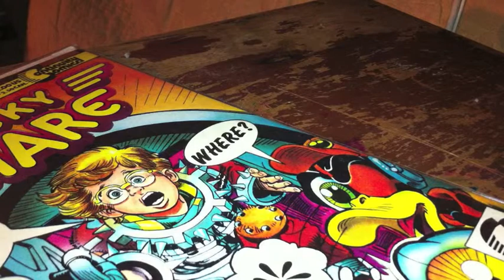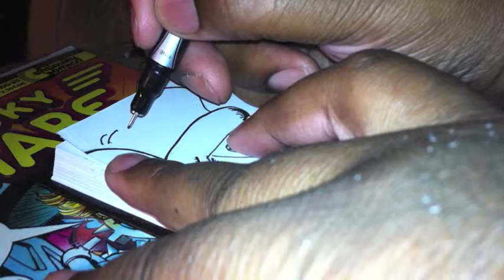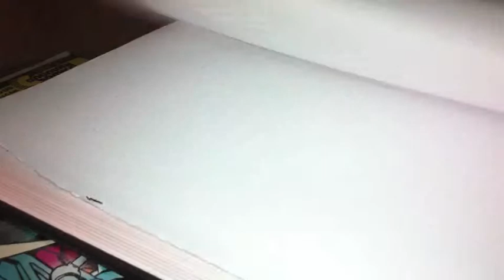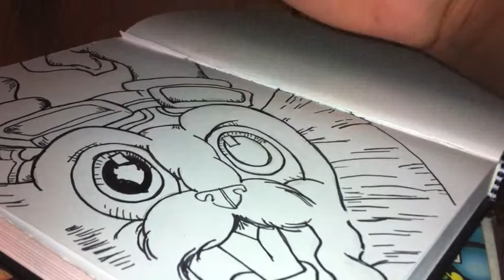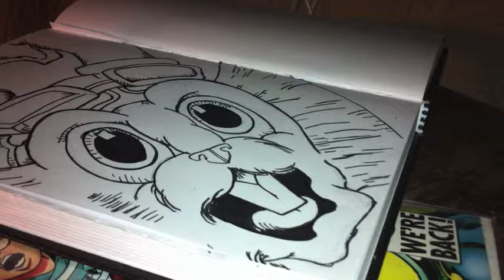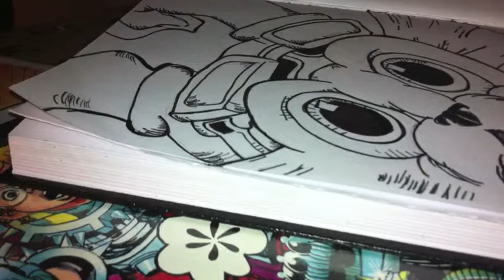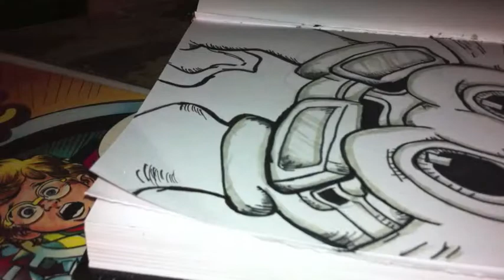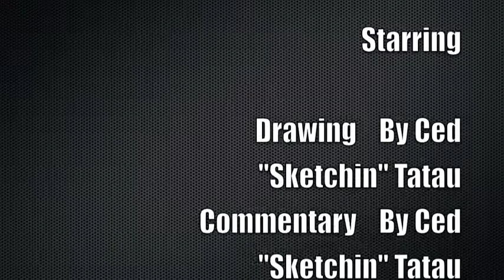Drawing Captain Bucky O'hare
Items i use:
Copic Sketch Marker : W3, W5
BIC WHITEOUT PEN